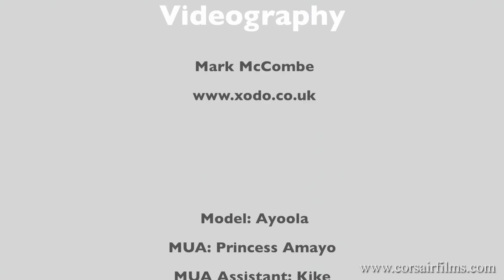Charly Boy from Idol Series- London Photoshoot with Brendan Bishop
Behind the scenes footage of Charly Boy's photoshoot with Brendan Bishop.

Videographer: Mark McCombe, Model: Ayoola,  MUA & Art Direction: Princess Amayo,  MUA Assistant; Kike, Stylist: Soliat Bada